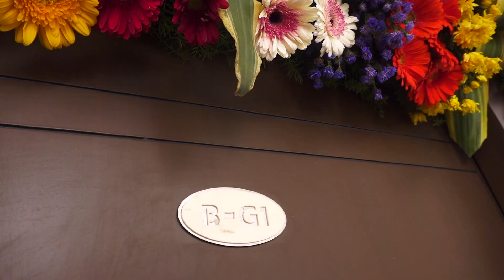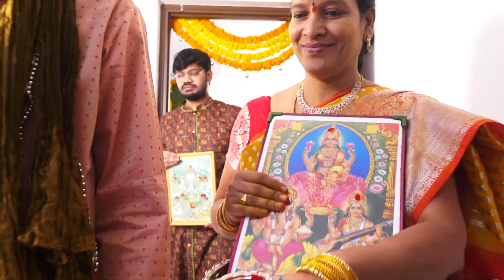house warming ceremony